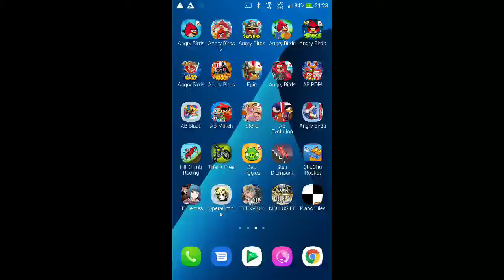Angry Birds Space - Cosmic Crystals - Level 7-11 - 92,310 - World Record!